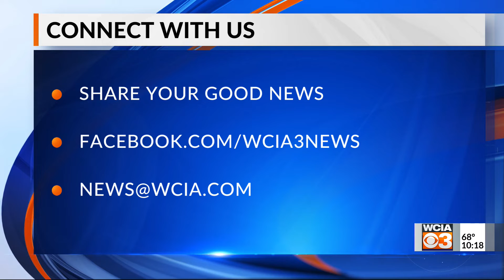10 p.m. News Bright Spot